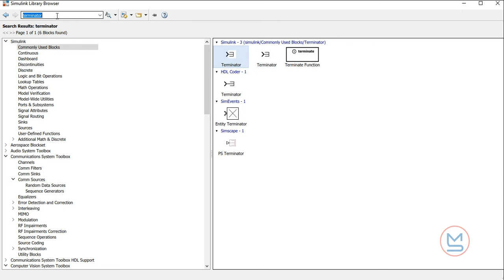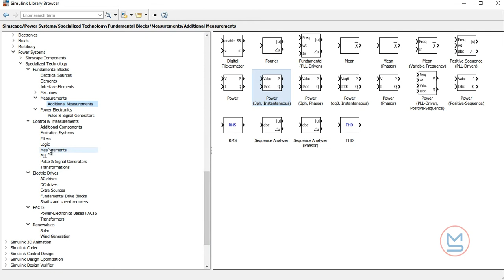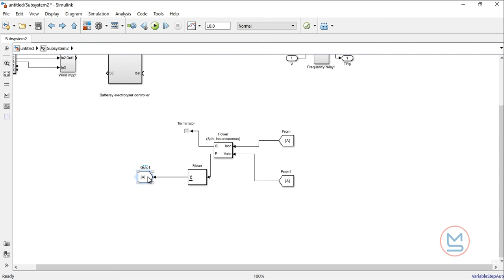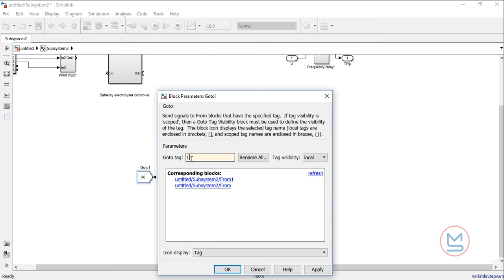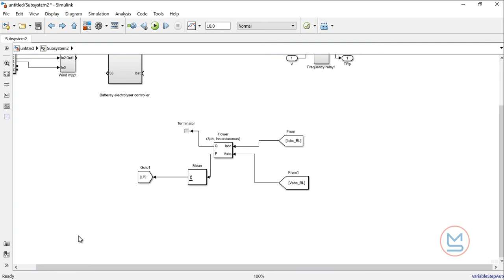How to design power measuring system for three phase circuit in MATLAB|Matlab Solutions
Measuring power for any electrical circuit is very essential part because we can visualize the resultant power once it is calculated.We need voltage and current as input for creating power measurement block.For more information